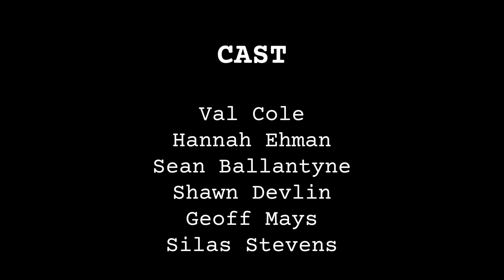SHORT Script: 8 DAYS 'TIL THE END, by Ray Charles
CAST LIST:

Narrator:  Shawn Devlin
Desmond: Steve Rizzo
James: Geoff Mays
Waitress 1/Danya: Val Cole
Waitress 2/Ada: Hannah Ehman
Bryan: Sean Ballantyne